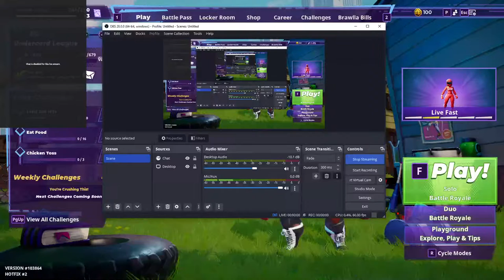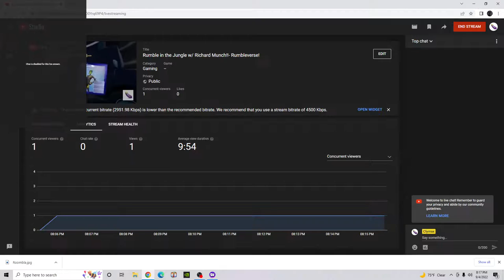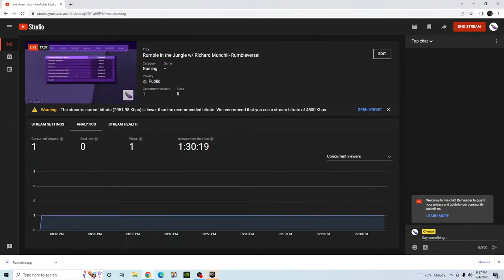Rumble in the Jungle w/ Richard Munch!!- Rumbleverse!